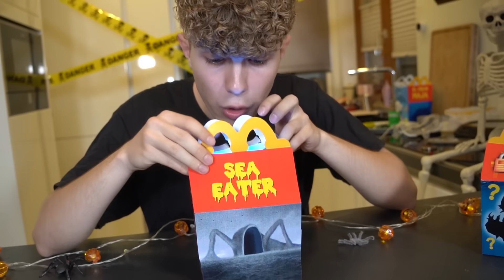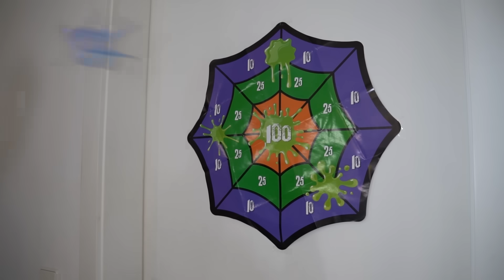KAUFE NIEMALS BLOOP, SEA EATER, EL GRAN MAJA HAPPY MEALS um 3 UHR!!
Schau bei ‪@JesseBaron vorbei für noch mehr coole Challenges!

Doktor Light kauft alle Wasser Monster Happy Meals von Sea Eater, Bloop, El Gran Maja, Kraken und Julia um 3 Uhr. Sea Eater und Bloop auf Kamera überwacht mit Kraken im McDonalds. Das gruselige El Gran Maja Happy Meal sollte man niemals öffnen und bestellen. Vogelmann ist Burger mit Pommes Challenge in Real Life geht schief. Doktor Light isst diese Wasser Monster Happy Meals um 3 Uhr Nachts. Never order monster water happy meals at 3am.